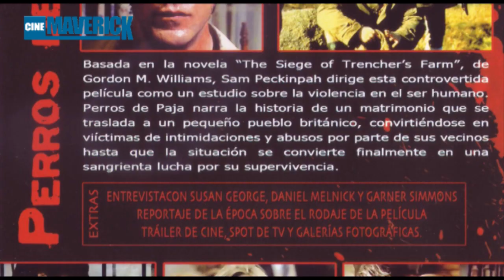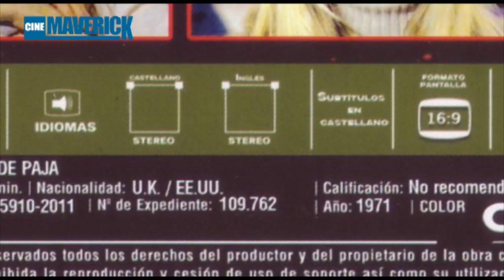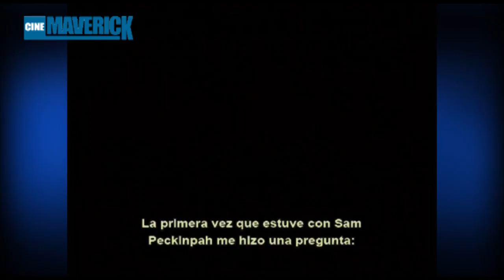5x16 - EEC: Perros de Paja